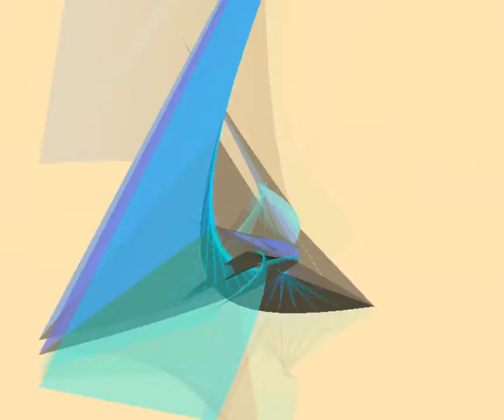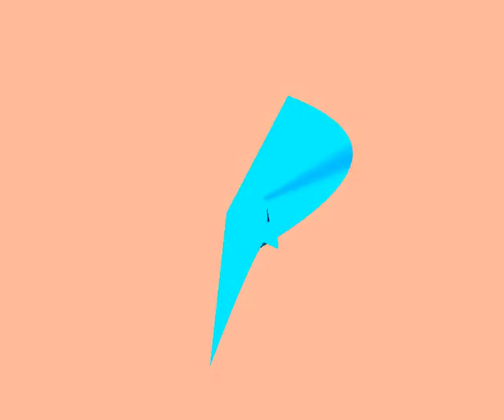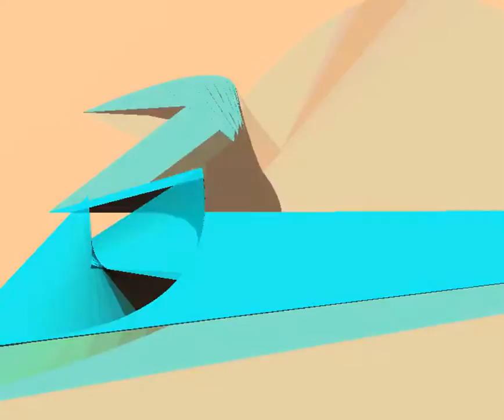jitter 遊び / fendoap/ 75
いろいろわからない。reaperたのしい。